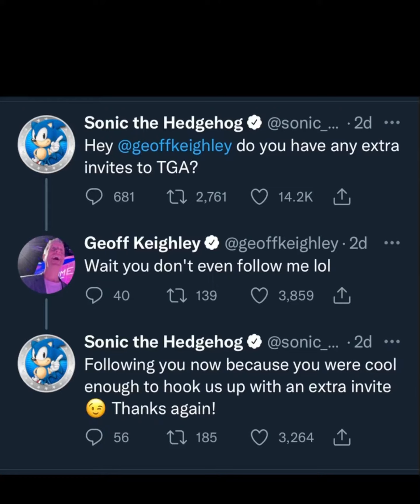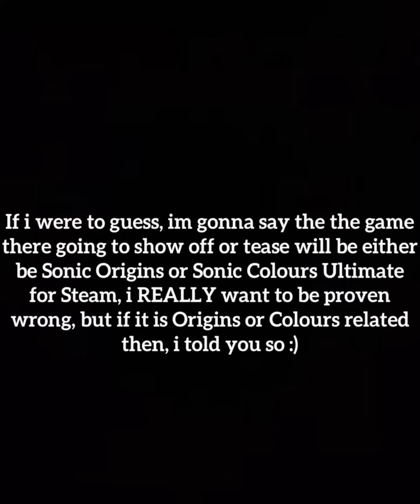My thoughts on the current Sonic news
I will upload my reactions to both, the movie trailer as well as the Gameplay of whichever game they decide to show off